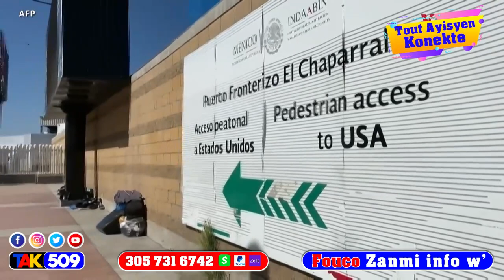Bwa mare Jovenel pran lwa li pouse yo yon lot dekrè.. tt Kk chat pran la sou operasyon nan vilaj la